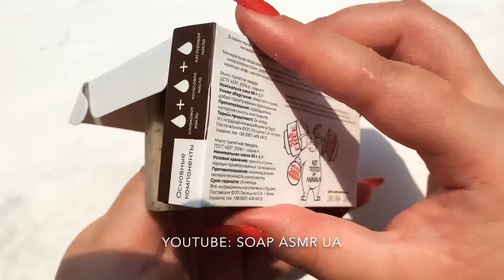Dry Soap carving ASMR | relaxing sounds *no talking* | Satisfying ASMR video part 52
Hello my favorite viewer!
I love soap, and each of you. Pleased to welcome all lovers of ASMR. Watch and enjoy, the only thing I ask for is not to skimp on likes and comments ... this is the best thanks, if you liked it, and the best motivation to shoot for you further. I also present to your attention another ASMR CHANNEL, waiting for you there

Рада приветствовать всех любителей ASMR.  Смотрите и получайте удовольствие, единственное чего прошу, не скупиться на лайки и комментарии… это лучшая благодарность, если вам понравилось, и лучшая мотивация снимать для вас дальше. Так же вашему вниманию представляю еще один мой АСМР КАНАЛ, жду вас и там

My mail for questions and cooperation▲ ⇧⇧⇧⇧⇧▲⇧⇧⇧⇧⇧▲